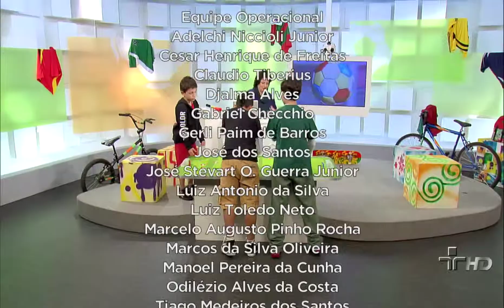Cartãozinho Verde - 09/07/2012